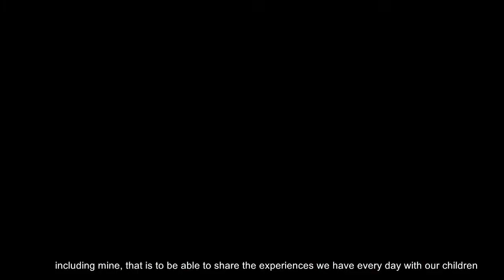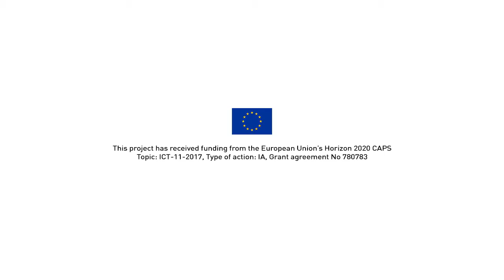Experience of parents adopting the Families_Share approach in Bologna